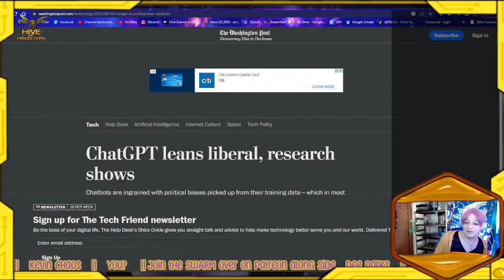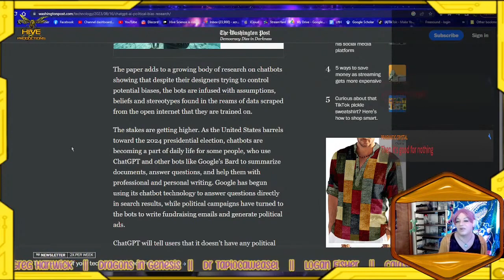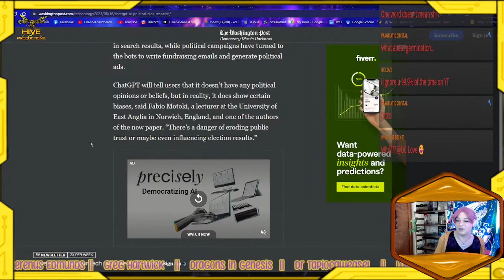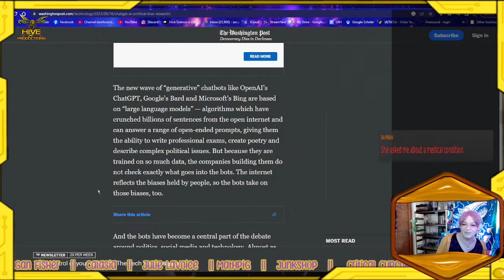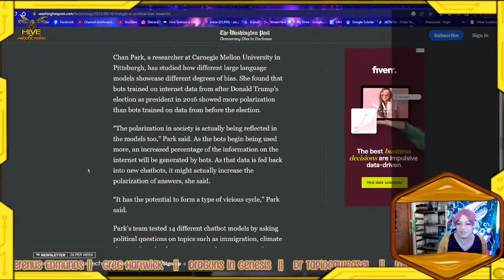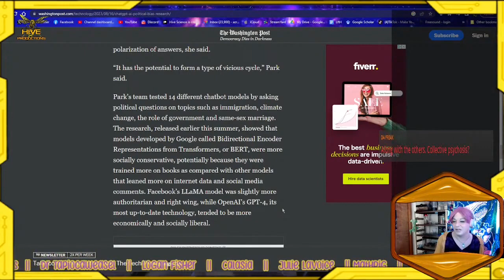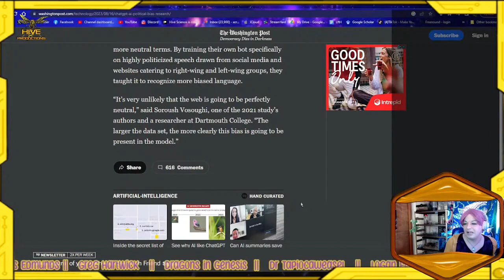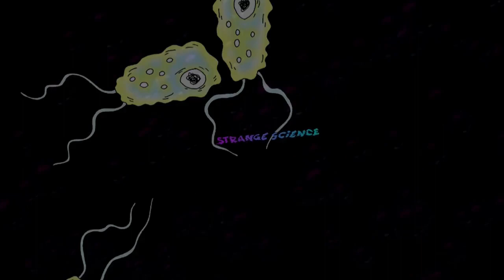Strange Science - Political A.I. bias